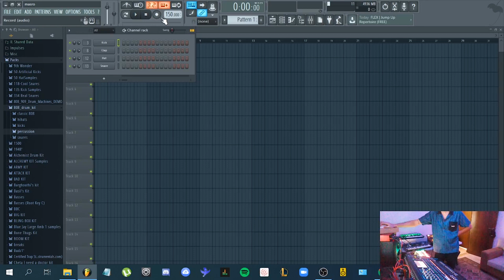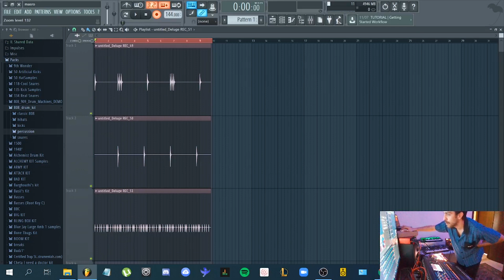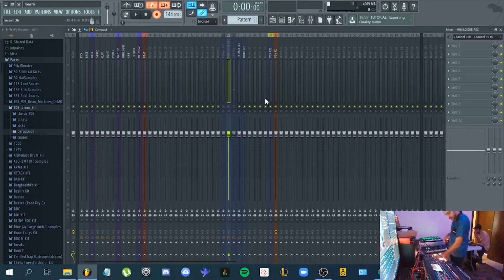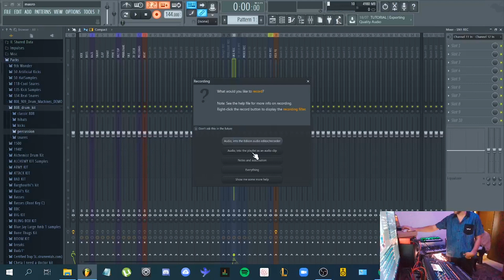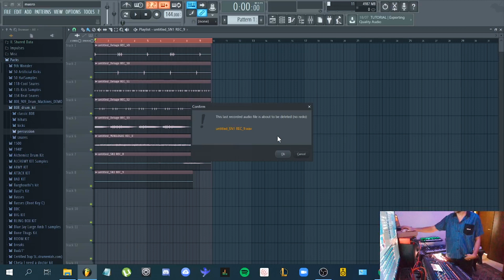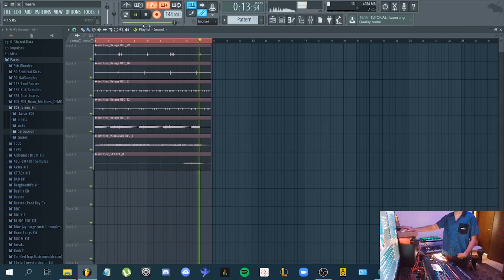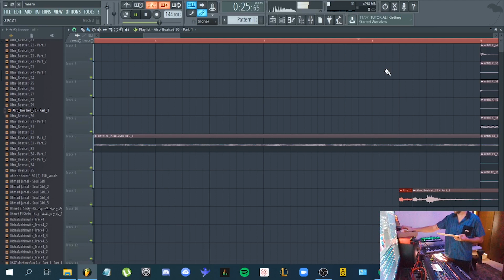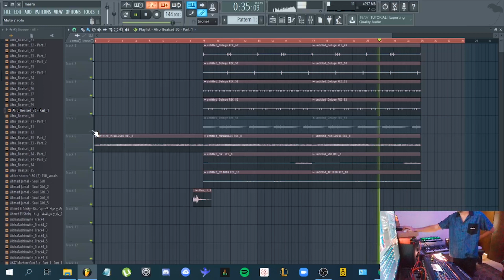الناظر | وسائل الإنتاج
وسائل الإنتاج هي سلسلة فيديوهات لمنتجين بارزين من المنطقة يستعرضون ويشرحون أساليب عملهم. الحلقة الثانية مع الناظرعلى برنامج فروتي لوبس.